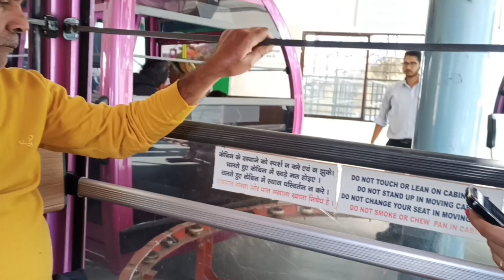ruchi ka birthday chitrakoot me manane ke bad mandir darshan kiye. hanuman dhara mandir chitrakoot.